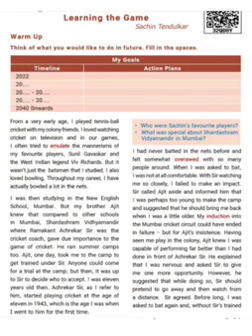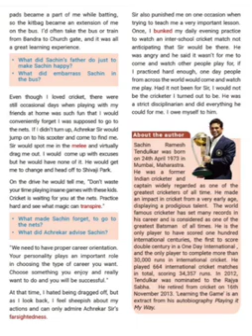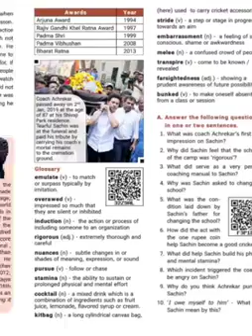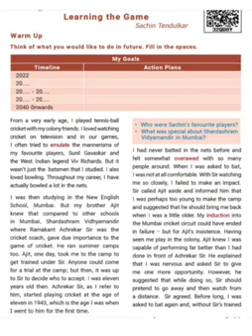GRADE 9 | ENGLISH | Prose Learning the game | 01 07 2021 | 7.00 AM